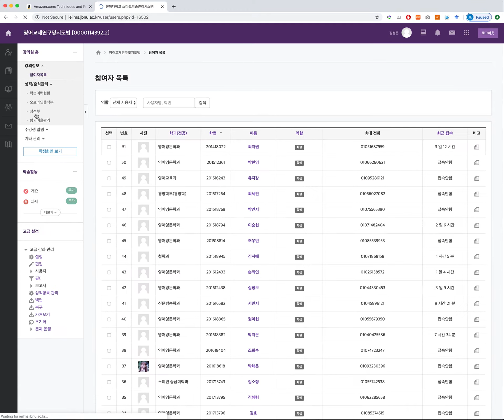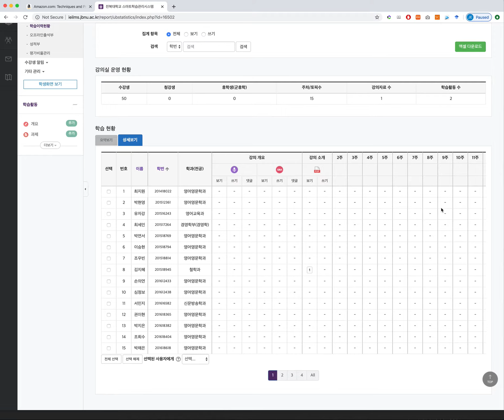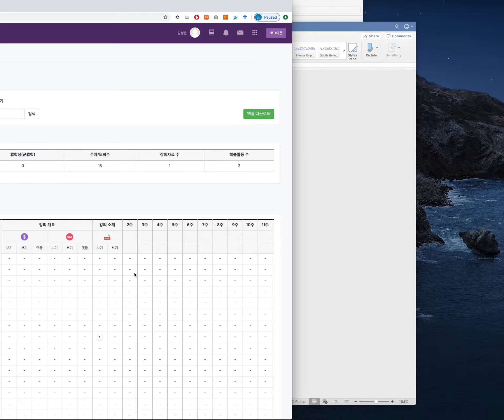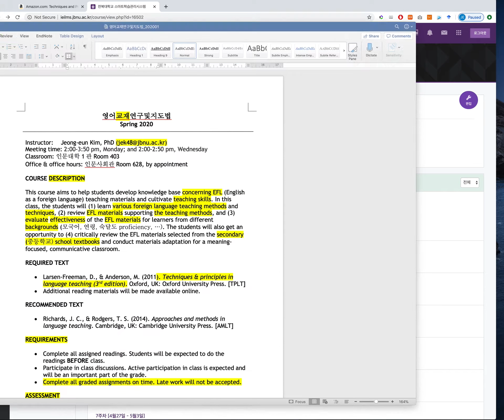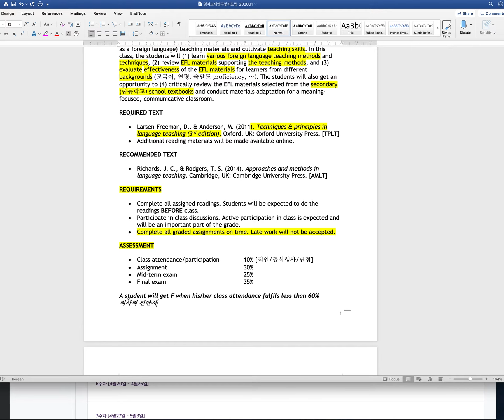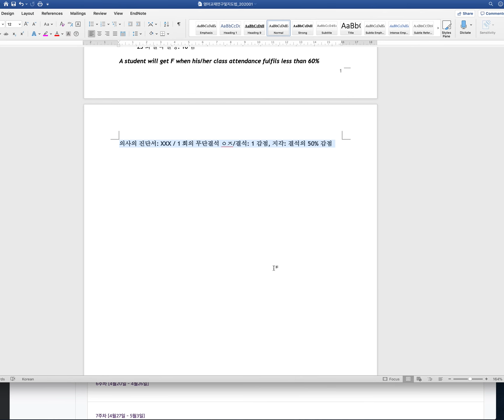Techniques and principles in language teaching_오리엔테이션 (2/2)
서버 과부하로 교과서 파일(혹은 강의계획서 등)에 접근할 수 없을 경우, 메일 주세요.